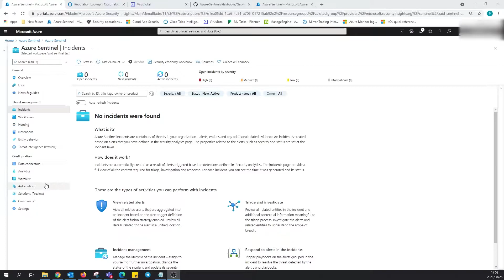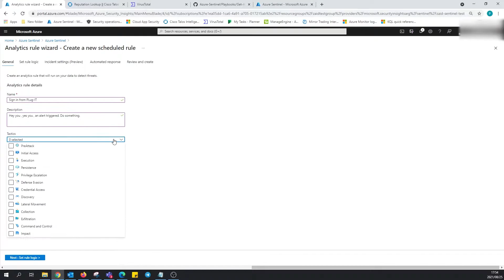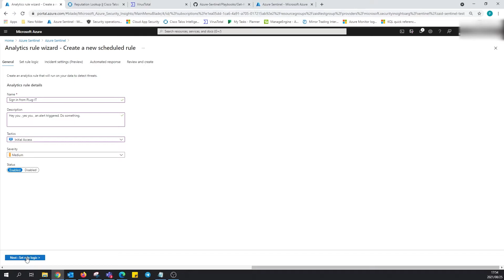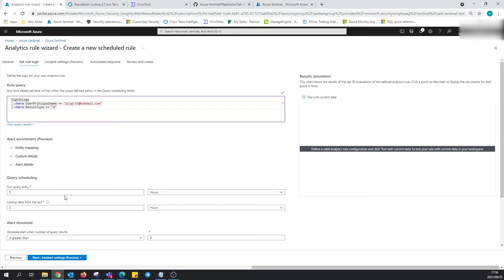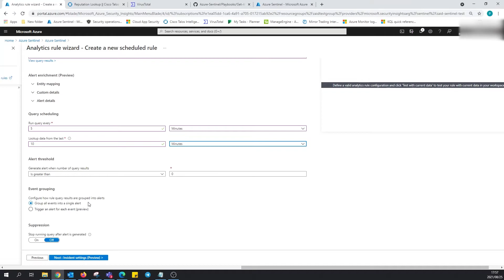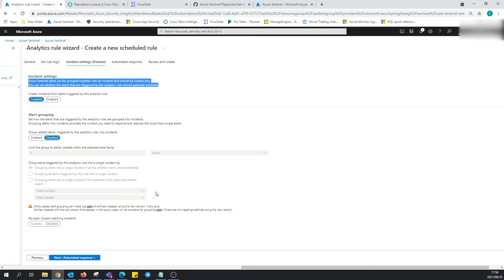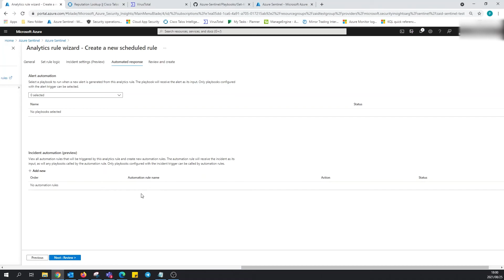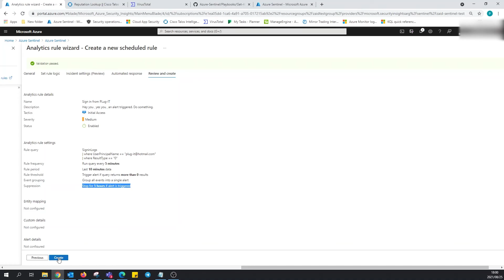Creating a custom Analytic rule in Azure Sentinel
How to create a simple Analytic rule in Azure Sentinel. The possibilities are almost endless. Use this to improve the reporting in your environment.